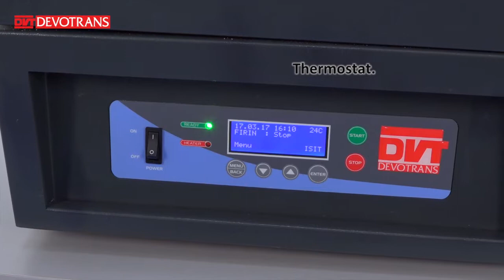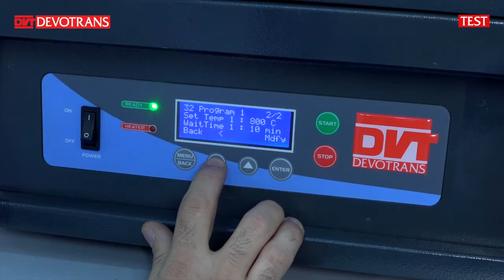CUVE DE CENDRE DVT KUL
Permet de déterminer la quantité de cendre des échantillons.